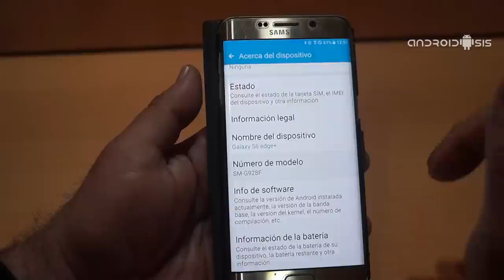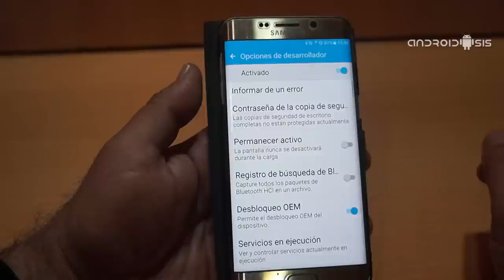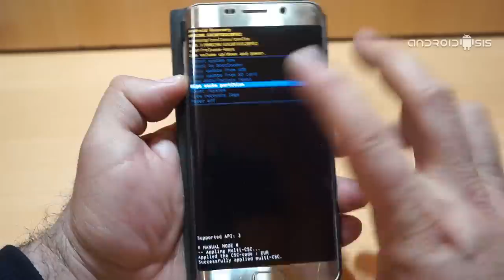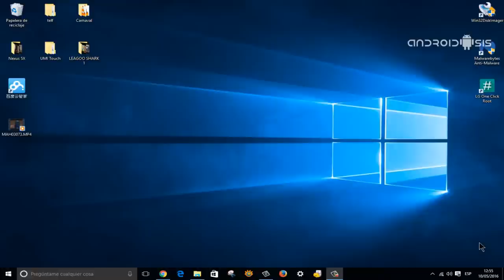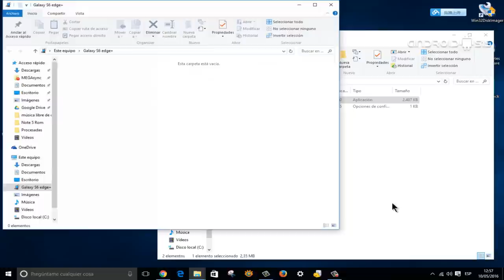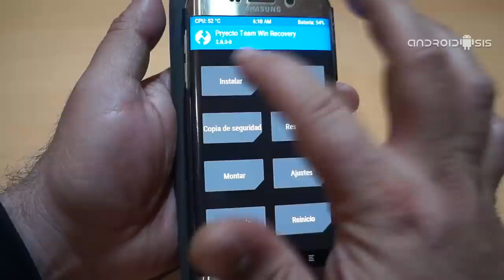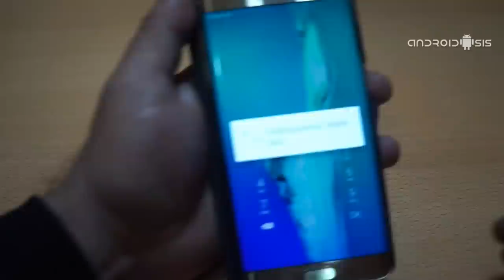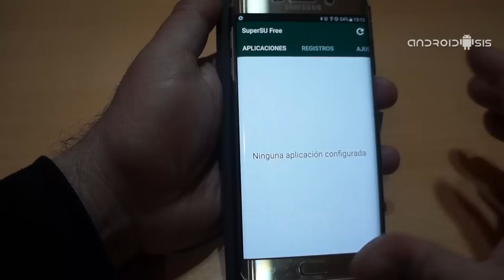Recovery y Root en el Samsung Galaxy S6 Edge Plus con Android 6.0.1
Cómo os prometí en su día, en el día que os presenté el vídeo tutoría en el que os enseñaba a actualizar el Samsung Galaxy S6 Edge Plus de manera oficial y manual a Android 6.0.1 Marshmallow, hoy toca el vídeo tutoría práctico en el que les muestro paso a paso el método de flashes del TWRP Recovery y el proceso para conseguir Root en el Samsung Galaxy S6 Edge Plus.

Cómo siempre os digo, antes de continuar con este vídeo tutoría práctico, tenéis que saber que ni Androidsis ni yo mismo nos hacemos responsables de lo que le pueda suceder a vuestro Samsung Galaxy S6 Edge Plus, ademas de informaros y alertaros de que este proceso de Rooteo y Flashes del TWRP Recovery sube a 0x1 el contador de flasheo de KNOX, con lo que además de perder las actualizaciones vía OTA, también perderás o quedará nula la garantía oficial del terminal en caso de que todavía estuviera en tiempo de garantía. Una vez informado esto, si quieres conseguir tener el Recovery modificado desde el que conseguir cosas tan fantásticas como Rootear el terminal, reparar el problema del Deep Sleep, flashear Roms cocinadas de cualquier Galaxy S6, Note 5 o incluso ports del Samsung Galaxy S7 Edge, entonces sin duda te invito a seguir el vídeo tutoría práctico que os dejo en la cabecera de este post.